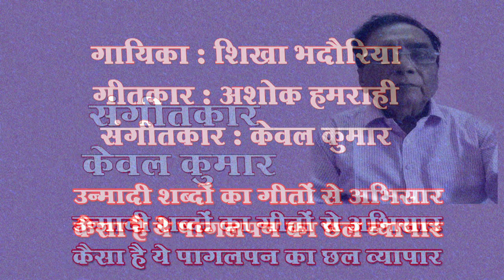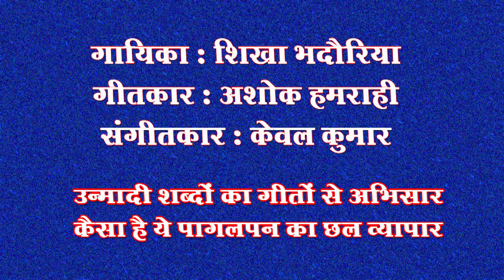Unmadi shabdon ka geeton se abhisar /Dr Shikha Bhadauriya GharParRahenGharParSunen Song 411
Song No.411
Unmadi shabdon ka geeton se abhisar
Singer -  Dr Shikha Bhadauriya

मूल रूप से डॉ शिखा भदौरिया एक गायिका हैं और अपना खुद का ‘ज्ञानदा इंस्टीट्यूट ऑफ परफॉर्मिंग आर्ट्स’ चला रही हैं। डॉ शिखा भदौरिया ने पं. रामेश्वर प्रसाद मिश्र (बनारस घराना) से शास्त्रीय संगीत तथा सुगम और यश भारती से सम्मानित श्री केवल कुमार से सीखा है।*
*डॉ शिखा भदौरिया ने लोक संगीत में पीएचडी की है। भातखंडे संगीत डीम्ड विश्वविद्यालय लखनऊ से परास्नातक डॉ शिखा भदौरिया पर्फार्मिंग आर्ट्स में टॉपर रहीं हैं और स्वर्ण पदक प्राप्त किया है। वह दो बार राष्ट्रीय पुरस्कार से सम्मानित हो चुकी हैं। उन्होंने संगीत नाटक अकादमी, लखनऊ द्वारा 'किशोर एंड यूयूवीए' दोनों में ठुमरी गायन में प्रथम स्थान हासिल किया है।
डॉ शिखा भदौरिया आकाशवाणी और दूरदर्शन की जानी मानी गायिका हैं, उन्होंने गीत - ग़ज़ल - भजन - लोकगीत, हर तरह के गीत गाए हैं।